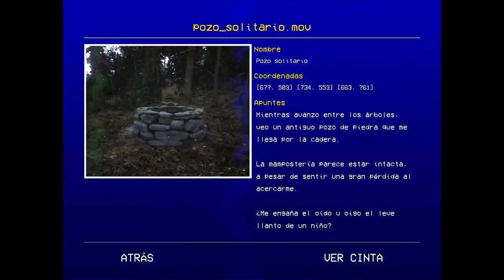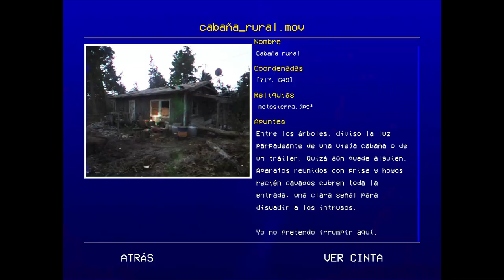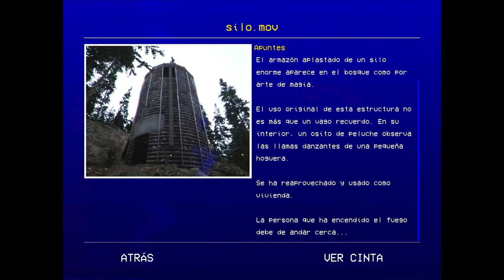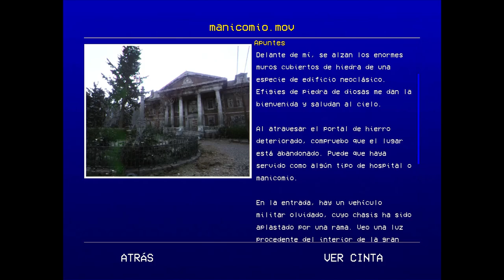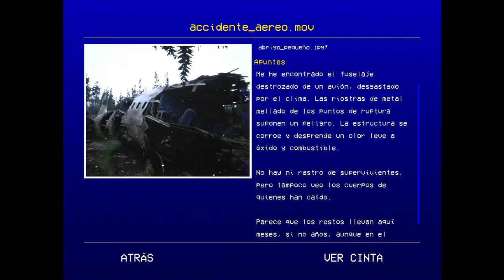DON'T SCREAM V.1.0 | ALL LOCATIONS WITH SECRET RELICS 🎮💪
Si gritas, reinicias. Experiencia de terror en Unreal Engine 5 por dos desarrolladores. Reto: explorar un bosque 18 min sin gritar. El tiempo avanza solo al moverte. Perfecto para asustar a amigos y familia. ¡Necesitas micrófono!

Añade este Videojuego a tu WishList y Apoya a los Desarrolladores

📽CAPÍTULOS📽
00:00 - TORRE DE VIGILANCIA | BATERIA
00:58 - CARAVANA
01:20 - POZO SOLITARIO
01:35 - SÓTANO DE LA CASA DE CAMPO | JERSEI VIEJO
03:00 - CASA DE CAMPO ANTIGUA | TAZA DE TE
04:30 - MÁQUINA EXPENDEDORA
04:44 - GRANERO DESTARTALADO
05:27 - CABAÑA RURAL | MOTOSIERRA
06:01 - RUINAS ANTIGUAS
06:41 - CASA DEL ÁRBOL
07:06 - MADRIGUERA DE ANIMAL
07:26 - ASENTAMIENTO DE LA CIÉNAGA | ESCOPETA
10:11 - EXHUMACIÓN | LIBRO PIEL
10:57 - SILO
11:23 - LAGO DEL NAUFRAGIO
11:51 - TRINCHERA | CHISTERA
12:29 - CEMENTERIO | BATE CRIQUET
15:35 - SAN FRANCISCO | OUIJA
17:02 - MANICOMIO | CARRITO BEBÉ
19:52 - PUERTA EXTRAÑA
20:09 - MAIZAL
22:06 - MUSE
22:21 - TANQUE DE AGUA
22:48 - CABAÑA DE PESCA
23:16 - BODEGA ANTIGUA
23:58 - ESCALERAS A NINGUNA PARTE
24:17 - ANTENA DE RADIO
24:39 - BÚNKER DE SUPERVIVENCIA | HACHA
24:59 - CAMPAMENTO
25:17 - SUPERMERCADO | CALABAZA
26:57 - ACCIDENTE AÉREO | ABRIGO PEQUEÑO
27:59 - VERTEDERO
28:44 - ACCIDENTE LUNAR | HUEVO EXTRAÑO
29:40 - ACCIDENTE DE TRÁFICO
29:58 - ALCANTARILLA | GLOBO ROJO
31:07 - BÚNKER DE DEFENSA NUCLEAR | TRICICLO
33:26 - CAMPAMENTO MILITAR | VIDEOCASSETTE
34:08 - PORTAL ARDIENTE
34:30 - MINA ABANDONADA
35:07 - CENTRAL ELÉCTRICA ABANDONADA
36:12 - CABAÑA DE MADERA
36:34 - HELICÓPTERO DE RESCATE